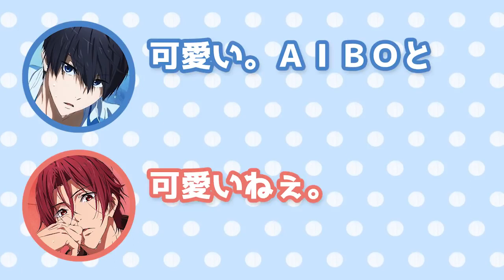【Free!文字起こし】マモはエロキャラ!?w信長くん「宮野さん超エロかったじゃないですか、エロキャラ」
うたプリ文字起こしch:

【Free!文字起こし】はじめました!【再生リスト】

【おそ松さん文字起こし】はじめました!【再生リスト】

【通学・通勤のお供に】即興ソング集

【しもんぬ×鈴さん×鳥さん】

【しもんぬ×鈴さん×まえぬ】

【しもんぬ×鈴さん】

【しもんぬ×鈴さん×きーやん】

【しもんぬ×鈴さん×祥ちゃん】

他にもあるのでぜひ再生リストをご覧になってみてください!

【うたプリ文字起こしシリーズ】
【うたプリ文字起こし】森久保祥太郎さん即興ソング「栗拾い」どうぞ!【鈴さん、しもんぬ大爆笑www】

【うたプリ文字起こし】下野紘さんで「私の秘密教えます」どうぞ!【鈴村さん、祥ちゃん大爆笑www】

【うたプリ文字起こし】川柳回、面白すぎて3人大爆笑wしもんぬ、すずさん「お腹痛いwww」まえぬ「面白すぎるwww」

あなたの通学・通勤のお供に、寝る前のちょっとした癒しになれるよう投稿していきます。
各声優さんの組み合わせや通学・通勤の時に聴きたい即興ソング集など再生リストも充実させていくので是非聞いてみてください^ ^
投稿頻度多めで頑張ります!